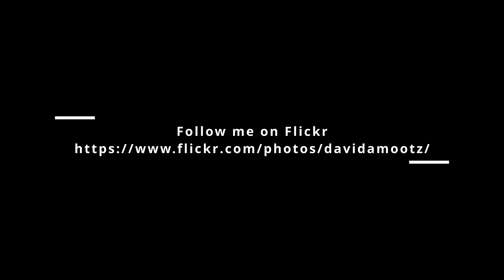Birding South Padre Island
Birding South Padre Island with the Nikon D500 and the Nikkor 500mm f/4 FL ED lens.  Birding was mostly done around the South Padre Island Convention Centre.